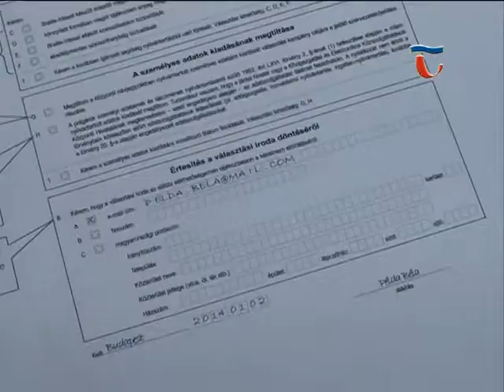140107 Híradó 01 Választási tájékoztató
A postaládákba már megérkeztek a Nemzeti Választási Iroda tájékoztató levelei a 2014-es választással kapcsolatban. A részletekről és a tudnivalókról dr. Kórósi Emőke Jegyző, a helyi Választási Iroda vezetője tájékoztatja a nézőket.